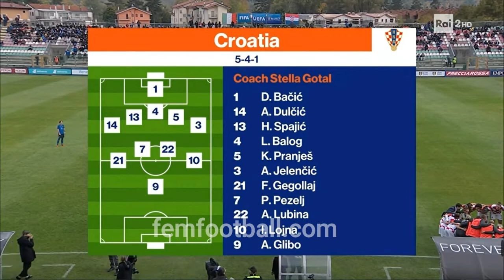[3-0] | 22.10.2021 | Italy vs Croatia | FIFA Women World Cup 2023 Qualifiers | Group G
[3-0] | 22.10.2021 | Italy vs Croatia | FIFA Women World Cup 2023 Qualifiers | Group G | Italia vs Croazia

1-0 Valentina Cernoia
2-0 Cristiana Girelli
3-0 Valeria Pirone